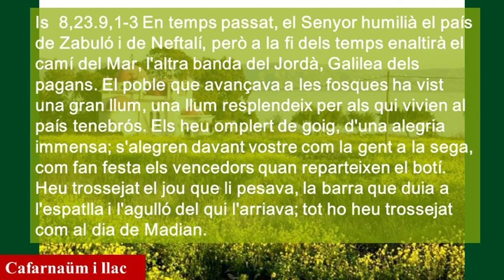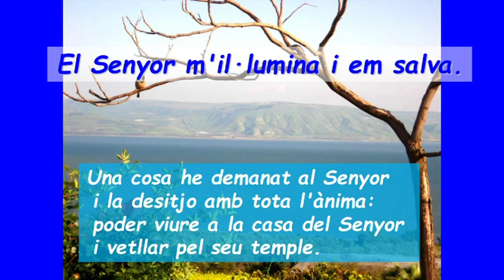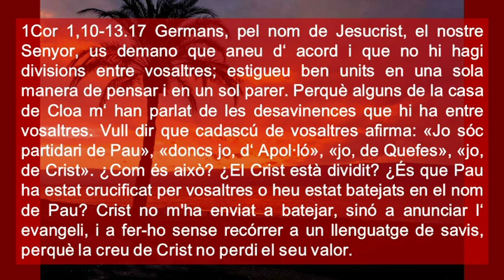Sa26 Diumenge Tercer Durant L´Any Cicle A ( Català )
Sa26 Diumenge Tercer Durant L´Any Cicle A